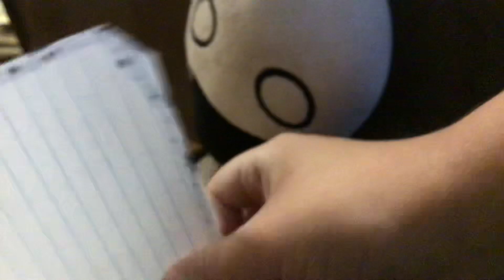When Donald’s gonna die